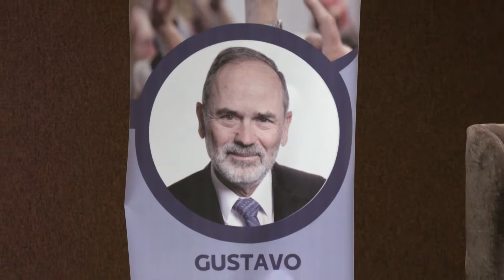El gobierno debe dar oportunidades a los ciudadanos, no al populismo: Gustavo Madero.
Zacatecas, Zacatecas. – A través del conversatorio “La Sociedad Civil como Fortalecimiento de la Democracia”, Gustavo Madero senador de la república por el Partido Acción Nacional (PAN), compartió su visión sobre la manera de gobernar de quien ostenta ahora el poder en el país, y destacó que la participación de la sociedad en la política es fundamental para lograr un cambio verdadero.

Destacó los retos que se tienen en la política actual, ya que existe una polarización que no abona al desarrollo de México.